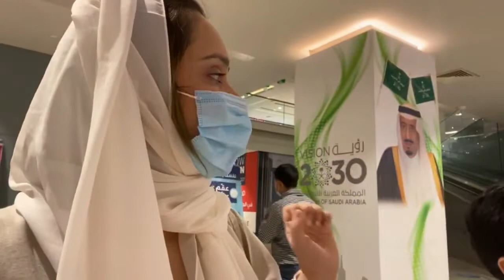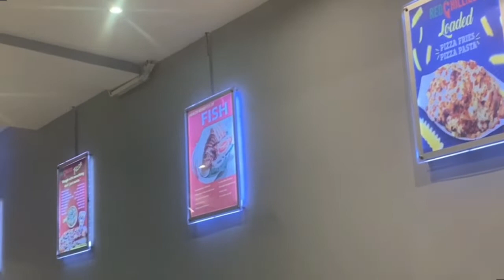WEEKEND VLOG / out with family , shopping in lulu and dinner